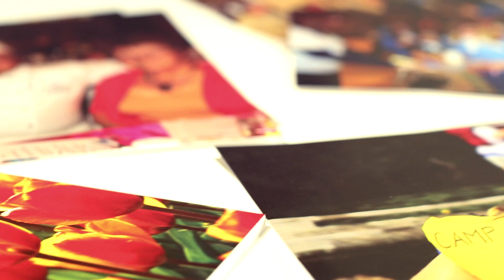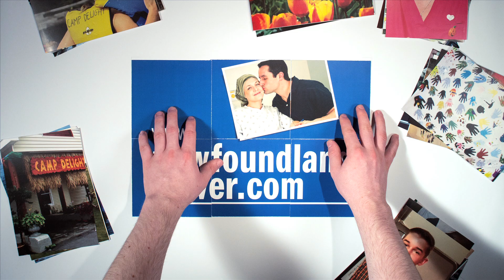Newfoundland Power The Power of Life Project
The Power of Life Project is Newfoundland Power's corporate charity and a partnership with the Dr. H. Bliss Murphy Cancer Care Foundation. Our goal is to raise much needed funds for cancer treatment equipment, support programs and to promote cancer education and awareness initiatives in Newfoundland and Labrador.

Thanks to generous donations from our customers and employees, millions of dollars have already been raised. Our customers have shown their support through making one time or monthly donations on their electricity bills. The employees of Newfoundland Power have demonstrated a wonderful philanthropic spirit in support of The Project by hosting numerous fundraising campaigns and participating in a payroll deduction program.